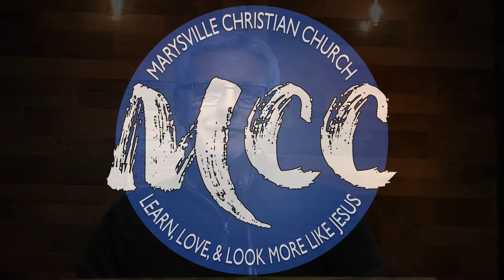Starting October 04 - New Sunday Morning Classes!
Join us this Sunday at 9am for some new young adult classes.  We will also have classes for your kids!